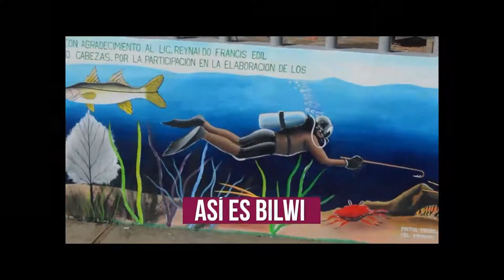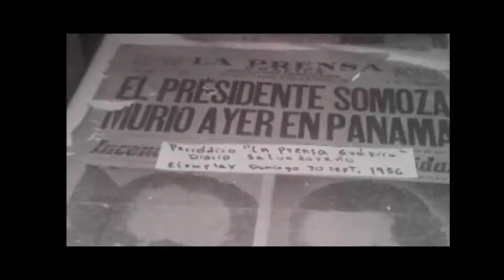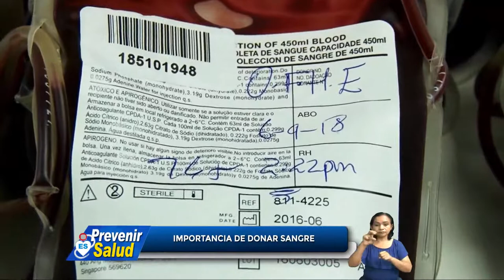PREVENIR ES SALUD, MARTES 19 DE NOVIEMBRE 2019